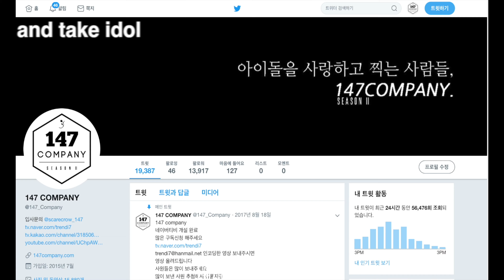ITZY full prime minister 있지 전체 수상멘트 190822 4k BY 147Company 직캠 fancam